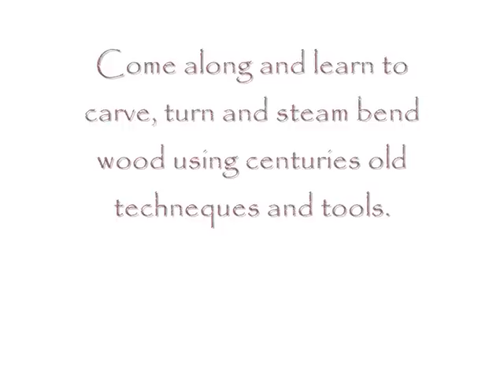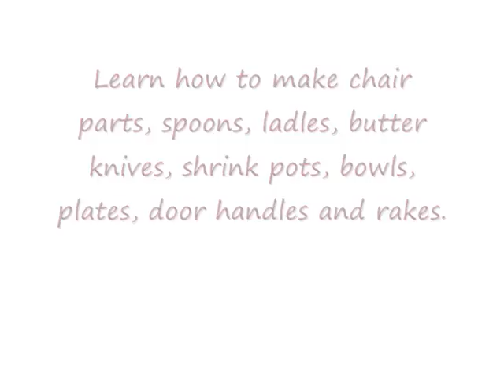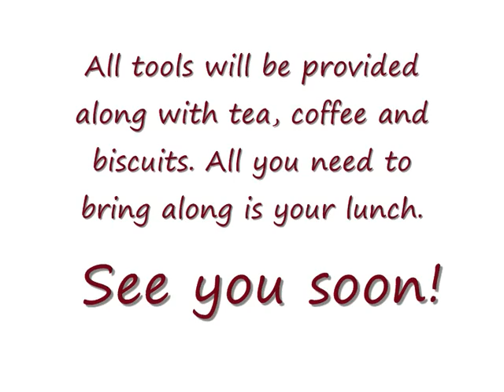Bygone Country Skills Workshop And Demonstrations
The workshop will be open from 9.30am - 4.30pm daily (booking is essential). There will be a talk on gaining respect for the tools you intend to use, before you start your chosen project. I will also assess your skill level and advice on project choice. The emphasis is on learning the basic skills in order to progress, with a good understanding and at your own pace. Learn how to make chair parts, stools, rakes, trugs, willow baskets, spoons, ladles, butter knives, shrink pots, bowls, plates, door handles. These are a few of the things you can choose to make. All tools will be provided. Whilst I almost exclusively use bygone tools and methods myself, I still see the need for some people to use more modern tools, devices and methods. Those wishing to use these can do so without prejudice. Whatever your skill level I can create a method of working that suits you.
In addition to workshops, I promote these skills by demonstrations at public events throughout the country, my demonstrations provide a visually stimulating attraction. Visitors are shown many of the old working practices. I typically demonstrate the art of producing a bowl or chair leg from a log and an array of items used around the house, carving of spoons and spatulas, steam bending to shape and form the wood for various items plus other additional items of interest. A typical set-up, which consists of canopy, lathe, shaving horse, chopping block, cleaving break, and a set of hand tools.